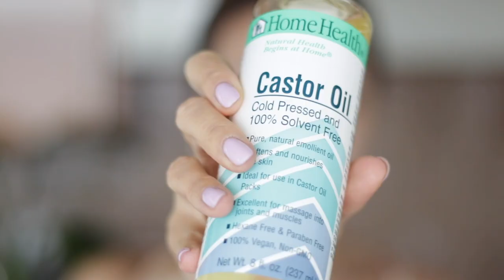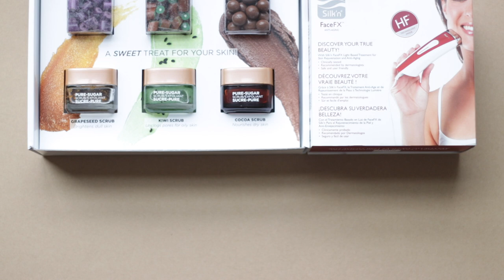7 Affordable Skincare Products You Should Be Using NOW!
GOOD NEWS! You can have expensive looking skin - ON A BUDGET! Here are my TOP 7 affordable skincare products you should be using now! Skincare products can get expensive but in this video, I share with you all my favorite affordable ones that do just a good a job as the high end ones! Enjoy! xo

CONTEST RULES:

To enter, you must:

3. Like the last 3 photos on my Instagram feed
4. Comment and tag 2 friends with the emoji 💆🏻

Contest is international. Ends April 2, 2018

Winner will be announced on IG stories April 2, 2018

GOOD LUCK!

PRODUCTS USED IN THIS VIDEO:

Witch Hazel
Castor Oil
Jergens Natural Glow Sun Tanning Mousse
CeraVe Moisturizing Cream